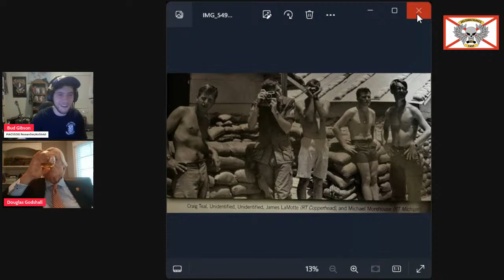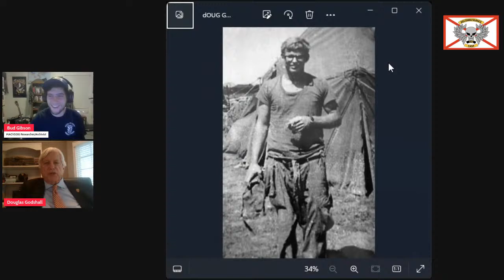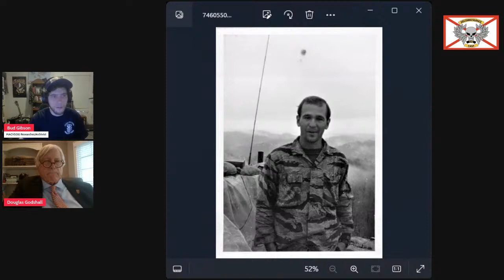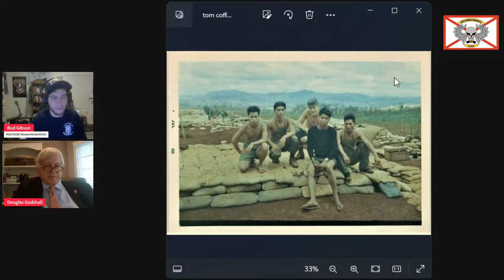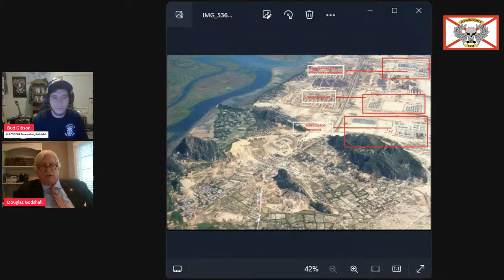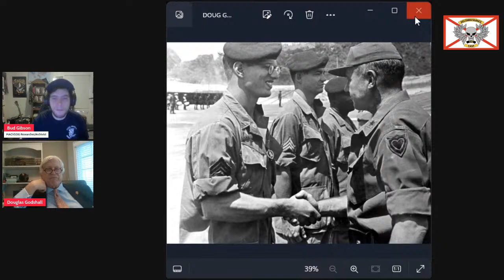Interview with MACVSOG vet Doug Godshall- (FOB1/ CCN - FOB3 - Mai Loc vet) SOA President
Godshall, 68, of Granger Township, expects that sharing his military biography will be part of his guest speaker duties.

That part of his life started at Christmas in 1965, when he was gifted with Robin Moore's book, "The Green Berets," a fictional account of the Army's Special Forces combatants in Vietnam.Godshall was hooked."I read that and said that's what I wanted to do," he recalled. "School wasn't doing it for me. I was very immature."
The Philadelphia native quit school and signed on, mindful of the advice of his father, a wounded Navy vet of World War II, to "stay out of trouble."
But after finishing airborne infantry training and jump school, Godshall was pulled out of Special Forces training because he wore eyeglasses. "They told me, 'You're going to be behind enemy lines. What are you going to do about those glasses?'" Godshall recalled.

He was crushed.

But when he got to Vietnam, apparently glasses weren't as important as getting volunteers to join an elite fighting group, and he accepted an invitation to finish his Special Forces training there.

Godshall served in the 5th Special Forces Group of the Military Assistance Command, Vietnam, Studies and Operations Group (MACVSOG). Operating in small teams with two or three Americans leading 5 to 7 indigenous personnel, the unit conducted secret reconnaissance missions behind enemy lines in South and North Vietnam, Laos and Cambodia.

These missions included disrupting and destroying enemy supply routes, assessing opposing troop positions and strength, capturing prisoners, rescuing downed U.S. airmen and "generally disrupting and confounding the enemy," according to Godshall.
A Presidential Unit Citation noted that "pursued by human trackers and even bloodhounds, these small teams out-maneuvered, out-fought and out-ran their numerically superior foes . . . compelling the North Vietnamese Army to divert 50,000 soldiers to rear area security duties."

At times they operated on the fringes of diplomatic legality. "It was always difficult to figure out what we were allowed to do and what we were not allowed to do, where we were allowed to go and where we were not allowed to go," Godshall said.

"It sounds so stupid when you're trying to fight a war, it's a ridiculous way to do things," he added. "But we had the politics to deal with, and you can't ignore that."

Sometimes they weren't even told the real purpose of a mission. Godshall remembers returning from the field one time and being exhaustively questioned about the foliage he encountered. He later learned that the Army wanted to know how to disguise listening devices to detect enemy movement in that area.

Godshall was wounded by grenade shrapnel in his back shoulder, received another slight wound from friendly fire, and survived his base being overrun by enemy troops on two occasions.

But the hardest part of combat was losing your buddies, Godshall said. "There's nothing harder than that. You get over it, but you never forget it."

He said training and a sense of duty to your fellow soldiers got him through. "You didn't want to let anybody down. So you take care of your friends at whatever cost," he noted.

Godshall ultimately became a first sergeant in charge of a company-sized unit of combatants called a Hatchet Force.

Special Forces proved to be everything he hoped it would. "The stuff we did was incredibly interesting, that no one else was doing," he said.

here was a "huge" sense of accomplishment that went with their work, according to Godshall. "We were getting intelligence that we thought was informing the Army and Navy where the bad guys were, knocking out their supply lines, finding out where they were so the big guys could go in and get them," he said. "We felt we were accomplishing our mission in spades."
But if someone asks if he ever killed anyone, Godshall politely asks that they move on to another subject. "I accomplished my mission. I got my troops down without being killed. I'm a happy guy," he said.
He kept that reserved demeanor when he came home from the war and was occasionally confronted with the strident anti-war sentiment of that era. "You develop a little bit of an insulation to the politics of it 'cause you didn't want to get in a fight with anyone," he said. "You sort of learned to deflect the politics."
Back home, Godshall decided to become an attorney and was drawn to Cleveland by the reputation of Case Western Reserve University's law school.
There's a similarity between being an attorney and a soldier, according to Godshall.